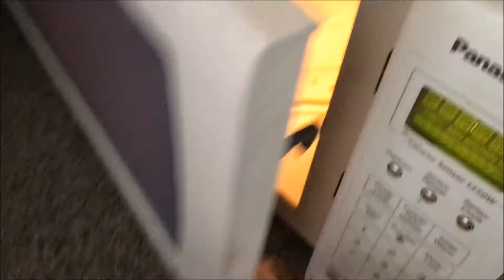Cutting 7 Weeks In | Arm and Leg Workout | Full Day Eating | 比赛减脂第7周 | 手臂退部训练 | 全天饮食公开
➢ Song: Sik World - Broken Wings